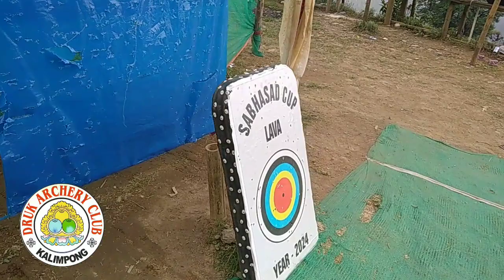Lava Inter GPU Open Archery Tournament 2024